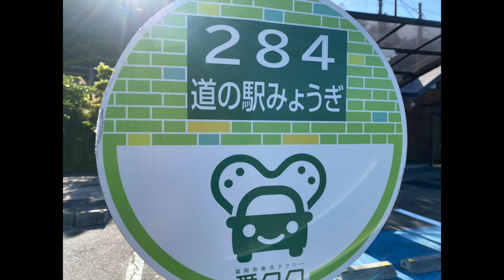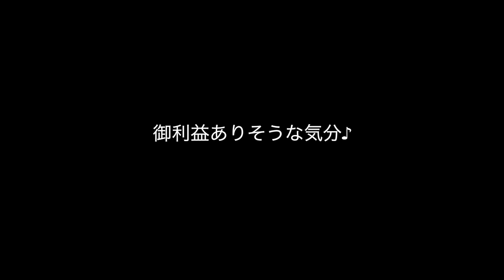【キャントレDownillに挑戦！】GTRだけが走り屋じゃ〜ない！トレーラーだって・・・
数あるyoutubeチャンネルよりご視聴頂きありがとうございます。

走り屋の聖地「妙義山」をキャンピングトレーラーで訪れてみました。
アニメ『イニシャルD』であまりにも有名になり過ぎて、
夜は流石にウロウロ出来ませんでしたw

50代夫婦＋息子のキャンピングトレーラー旅を
ご一緒にお楽しみ下さい。

質問等も承っております。
コメント欄にてお待ちしております。

⭐️この旅でお世話になった施設

【千曲公園】
所在地： 〒386-1106 長野県上田市小泉

【道の駅　みょうぎ】
所在地： 〒379-0203 群馬県富岡市妙義町岳３２２−７

【県立妙義公園駐車場】
所在地：〒370-2621 群馬県甘楽郡下仁田町上小坂

【中之嶽神社】
所在地：〒370-2621　群馬県甘楽郡下仁田町大字小坂1248

質問や人生相談、ご意見、ご感想も承っております。

’隠れスポット　エミちゃんネル’は
キャンピングトレーラーをこよなく愛する夫婦と愛犬２頭の旅vlogです。

この他、キャンピングトレーラーに興味のある方、
そうでない方もご質問等あれば喜んで承ります。

多数のコメント、いいね、お待ちしております！

*トレーラー等のご質問もDMでも承ります。
　お気軽にお声掛け下さい！

子供が居ても、犬が居ても自由気ままにに旅をしたい旅好き夫婦が見つけた旅の方法は『キャンピングトレーラー』でした。
アクティブな旅を楽しんでいるアラフィフ夫婦です！

田舎暮らしとキャンピングトレーラー、家族・旅をこよなく愛する50代夫婦が、思い出を映像に残していきたいと思い、

キャンピングトレーラーで出掛ける穴場スポットやイタリアングレーハウンドを多頭飼いする様子や旅先の長閑な様子、旅先で見つけたおいしい店や食べ物など、手間をかけないおやつタイムや男料理、キャンピングトレーラーの運転するコツ、お金をかけない遊び方などをVlog。

トレーラーの運転に関する質問などもお待ちしてます。

＠suit trabl 　キャンプ　キャンピングトレーラー